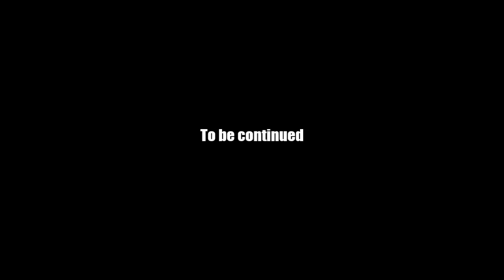AQ Worlds "1st Chaos Beast" (Quest)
Quest:1st Chaos Beast

NPCs:Valencia

Monster List:Hydra Head

Turn in:Chaos Beast Trophy x1

Equipment Won:None